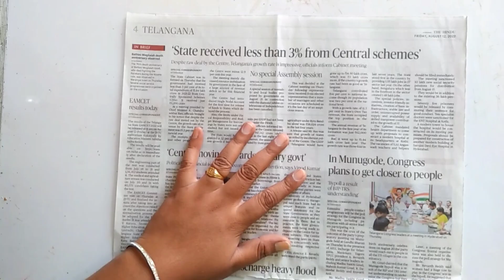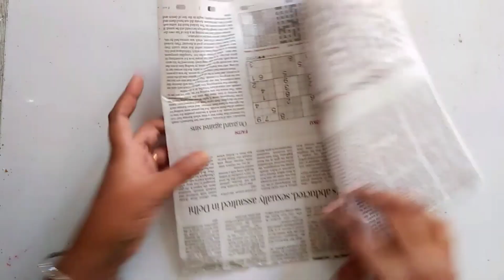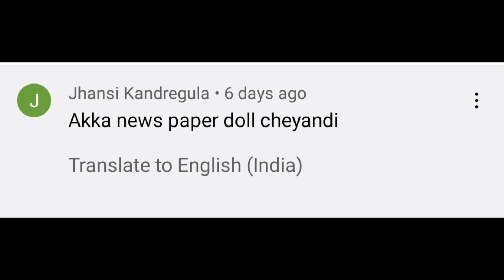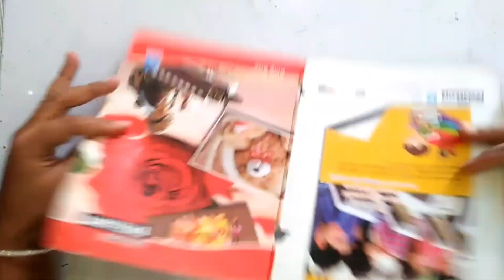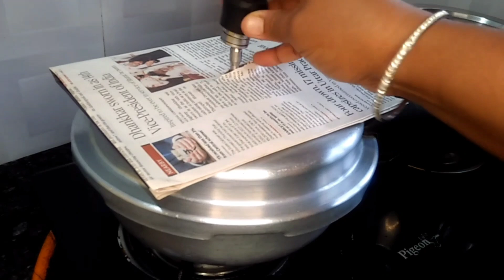న్యూస్ పేపర్ తో కిచెన్ ని కొత్తగా మార్చండి||news paper reuse ideas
@5starsoflifesafety256 news paper reuse idea